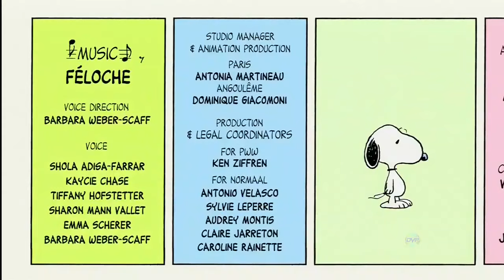Snoopy e Sua Turma: O Melhor Amigo do Homem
A nova animação baseada nos personagens criados por Charlie M. Schulz estreou em Agosto de 2015 no Brasil.
"Snoopy e Sua Turma" (Peanuts) foi exibido pelo Discovery Kids, aos domingos, às 10h da manhã.
A série produzida na França pelo estúdio Normaal Animation e a France Television Distribution, é composta por 500 episódios curtos com 90 segundos, e 104 episódios maiores, com cerca de 7 minutos cada, formando blocos de meia hora de duração.